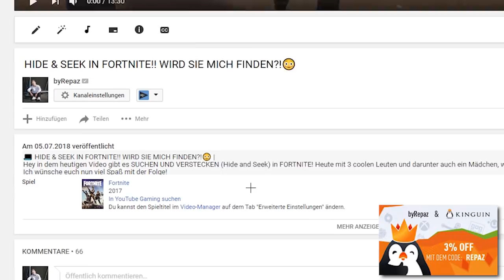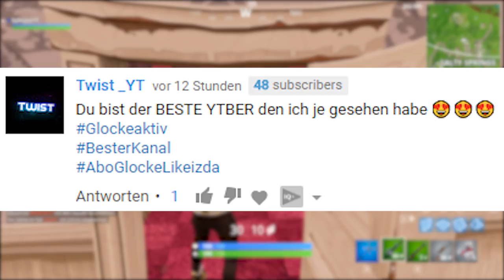FORTNITE SKINS/ITMES VERSCHENKEN an FREUNDE!! Skins in Fortnite Verschenken (so geht´s)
💻 FORTNITE SKINS/ITMES VERSCHENKEN an FREUNDE!! Skins in Fortnite Verschenken (so geht´s) | Hey in dem heutigen Video zeige ich euch wie ihr FORTNITE SKINS/ITMES VERSCHENKEN könnt! Das ganze wird in der Season 5 noch hinzugefügt und ist wirklich sehr einfach.. Jetzt viel Spaß mit dem Video!

↪ Teamspeak: byRepaz.de

🕹️ Fortnite
↪ Battle Royale ist Fortnites neuer, kostenloser PvP-Modus mit 100 Spielern. Hier kostenlos runterladen

↪ *PC Gehäuse
↪ *Aufnahme Gerät
↪ *Vlog Kamera
↪ *Pc Netzteil
↪ *Pc Controller
↪ *Pc Mainboard
↪ *Pc Prozessor
↪ *Pc RAM
↪ *Gaming Stuhl

↪ Epedemic Sound
↪ BlueFoxMusic

🔔 WICHTIG
Links vor denen ein *Sternchen* ist, sind Werbe Links oder Links mit denen ich Geld verdiene. Ihr seid nicht verpflichtet auf die Links zu klicken, oder über sie zu kaufen!